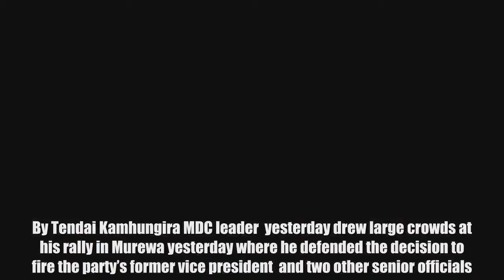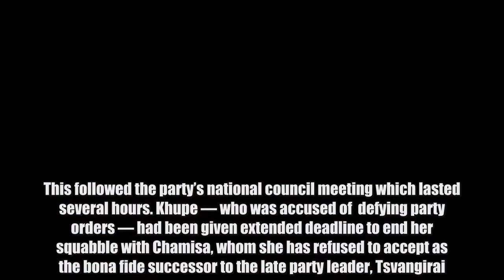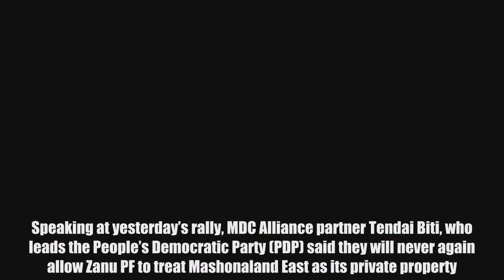Chamisa justifies Khupe's sacking – Nehanda Radio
By Tendai Kamhungira MDC leader  yesterday drew large crowds at his rally in Murewa yesterday where he defended the decision to fire the party’s former vice president  and two other senior officials.  Murewa Centre was a sea of red as thousands of MDC supporters, majority who were bussed from Harare, swamped the usually quiet growth point.  “We once came here with the president (the late ) but the crowd has grown bigger than before, it shows the party is growing,” Chamisa said. Yesterday’s rally went without any incident. Chamisa, who arrived at the venue with an elaborate escort from his party, said Khupe had become a form of an “ancestral spirit who could pop out at anytime.” He said it was now time for leaders to put forward their ideas as opposed to their personalities. Khupe was on Friday fired together with former national spokesman Obert Gutu and organising secretary, Abednico Bhebhe.  This followed the party’s national council meeting which lasted several hours. Khupe — who was accused of  defying party orders — had been given extended deadline to end her squabble with Chamisa, whom she has refused to accept as the bona fide successor to the late party leader, Tsvangirai. The firing of Khupe, Gutu and Bhebhe, followed the resignation of the MDC chairman Lovemore Moyo who quit the party last week over its squabbles. Chamisa promised to improve the economy, implement devolution, among other issues, in the event of forming the next government. Speaking at yesterday’s rally, MDC Alliance partner Tendai Biti, who leads the People’s Democratic Party (PDP) said they will never again allow Zanu PF to treat Mashonaland East as its private property. “We are making a statement to Zanu PF that this will never be the private property of Zanu PF again. It ended in 2013, it ended with Mugabe, this is now a liberated zone,” Biti said. Chamisa will likely contest President Emmerson Mnangagwa as both the MDC Alliance and MDC leader in elections which for the first time in nearly two decades, won’t feature both former president Robert Mugabe and Tsvangirai. Analysts have said a united opposition stands a better chance of finally bringing to an end Zanu PF’s long rule. Zimbabweans go to the polls in less than six months’ time. Mnangagwa, who came to power via a military assisted intervention in November last year, is completing the remainder of Mugabe’s five-year term which expires in about four months’ time. Daily